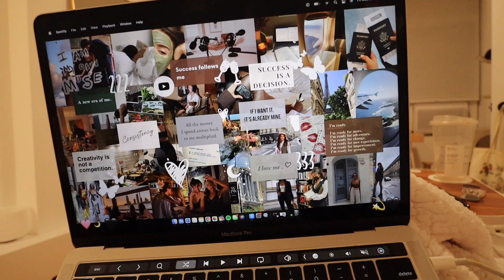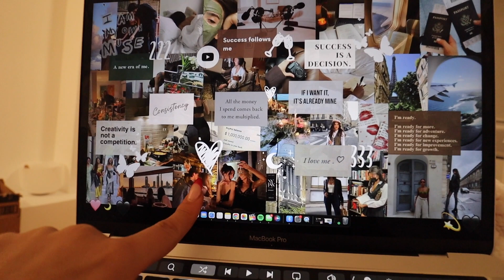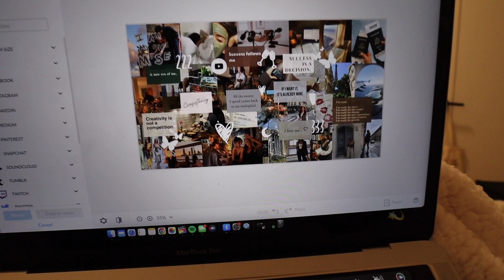NYE GLOW-UP FOR 2023: hair, tan, lashes, makeup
HAPPY NEW YEAR!!! in todays video I dyed and cut my hair, got a new outfit, self-tanned, made a vision board for 2023, talked about anxiety going into a new year, and then got ready for NYE... tried rollers for the first time and did full glam for the night. enjoy xoxoxo

AMAZON STOREFRONT: